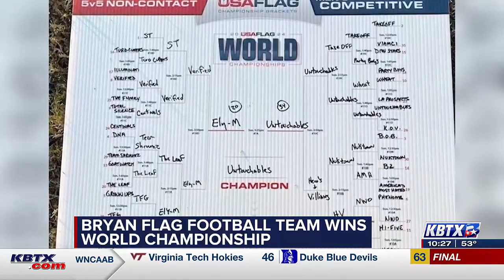Bryan flag football team wins world championship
A local flag football team went to Tampa, Florida, this past week and came back world champions.

Down at the Tournament Sportsplex of Tampa Bay, the “Untouchables” out of Bryan competed in a 58-team bracket and finished on top in the 5-on-5 non-contact amateur division.